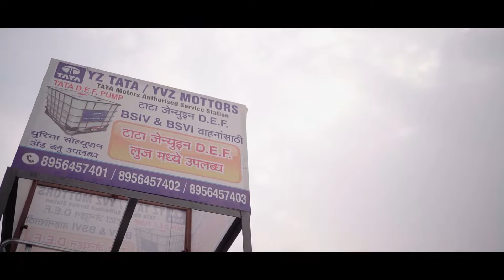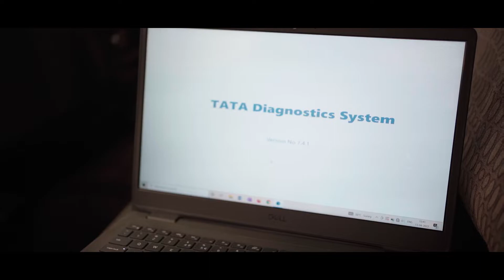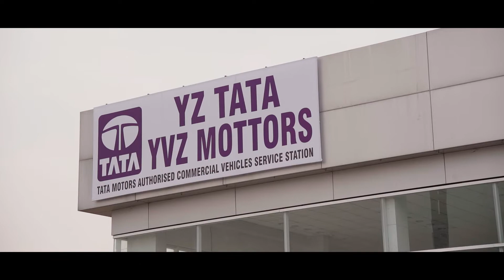YZ Tata Motors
The difference between providing the right & authentic services and just lighting the audience with the words about their services, this variation has proved the transparency and authenticity of the YZ TATA Motors, Aurangabad.

A film by team Sagar Sonar Photography.

Producer: Harsh Zaveri
Direction & Editing: Sagar Sonar
Cinematography: Anuj & Sachin
Script & Narration: RJ Preshit